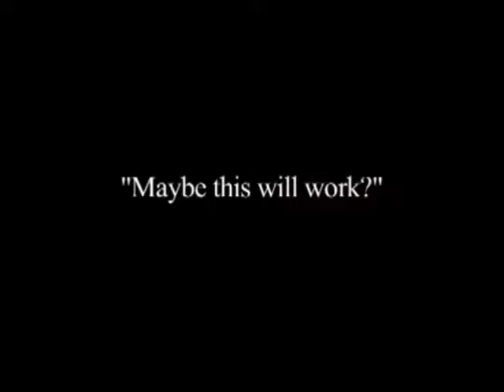Martin Crook Acting Showreel 2017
My latest Showreel depicting my early work as a drama student as well as a few extra projects outside of college.